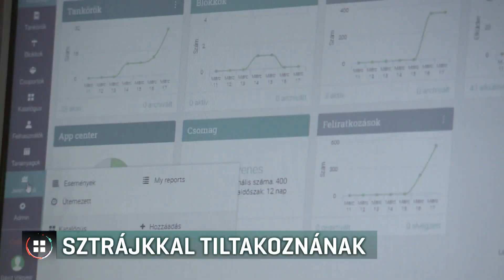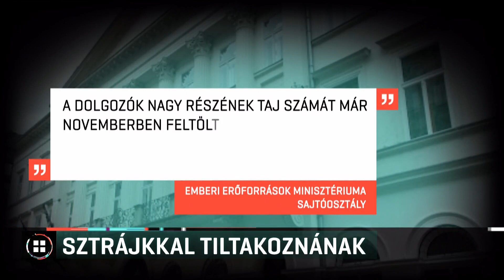Április 19-én folytatódhat a hagyományos tanítás 21-03-28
Már hivatalos: április 19-én folytatódhat a hagyományos tanítás, ez is megjelent tegnap este a Magyar Közlönyben. A Pedagógusok Demokratikus Szakszervezetének egyik vezetője Híradónknak azt mondta: ha ez így lesz, akár sztrájkra is készek, mert addigra akkor sem alakul ki a vírus elleni védettség, ha jövő héten elkezdik beoltani őket. Gulyás Gergely miniszter szerint az érdekképviselet politikai célból hangulatot kelt a kormány ellen.